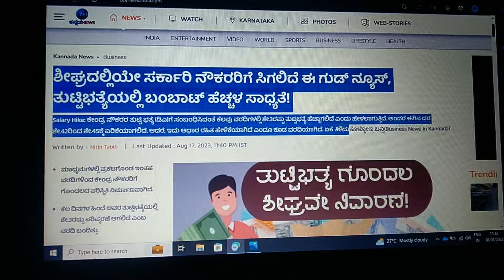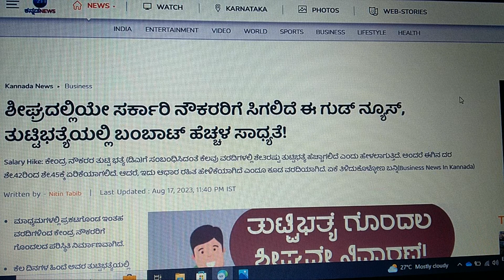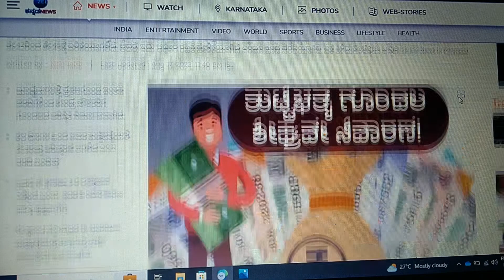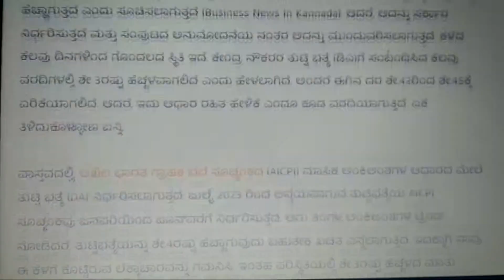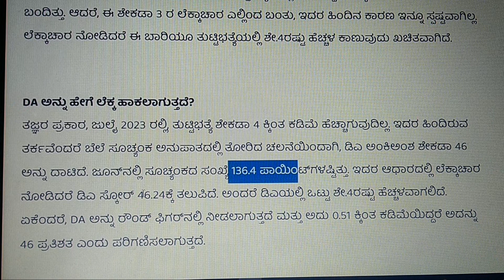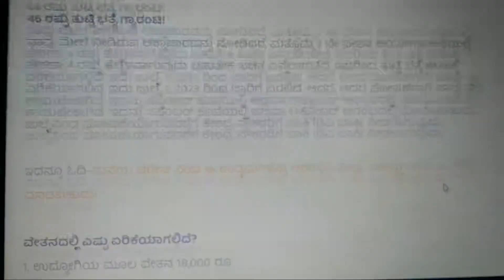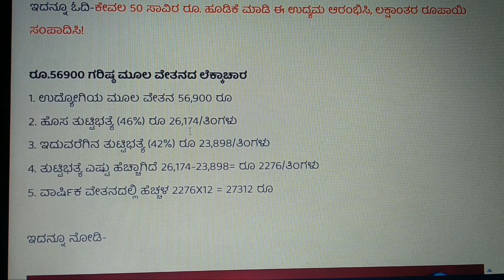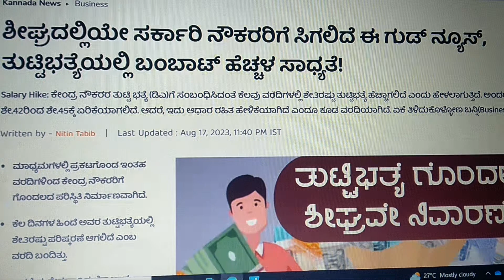'SEPTEMBER' ತಿಂಗಳ ಕೊನೆಯಲ್ಲಿ & 4% DA ಹೆಚ್ಚಳ: ಸರ್ಕಾರಿ ನೌಕರರಿಗೆ ಸಿಗಲಿದೆ ಭರ್ಜರಿ ಸಿಹಿ ಸುದ್ದಿ ಹಣಕಾಸು ಇಲಾಖೆ